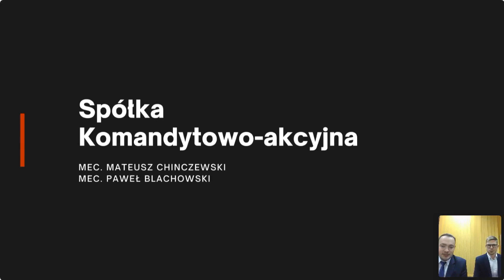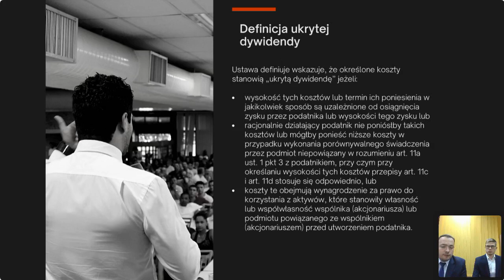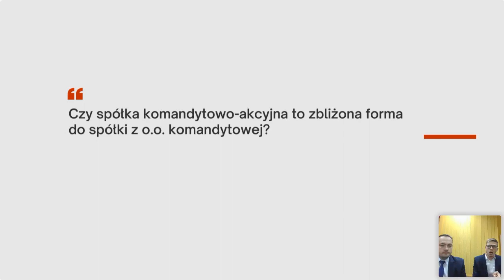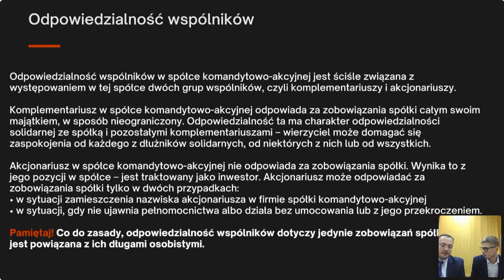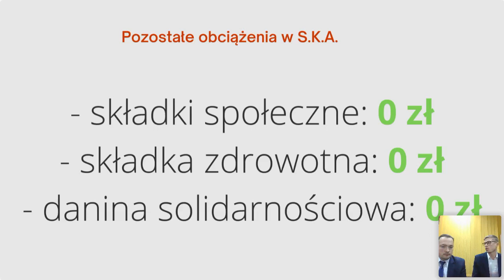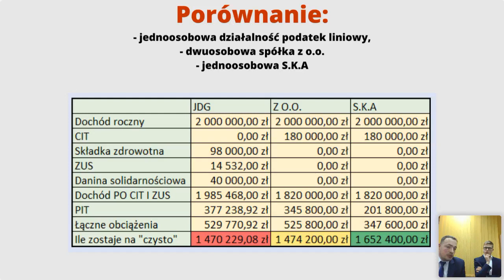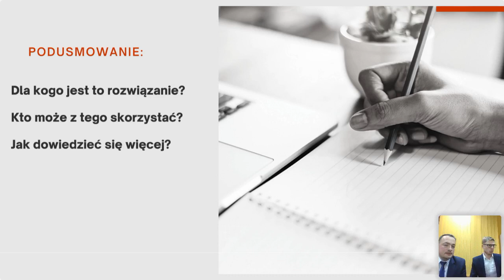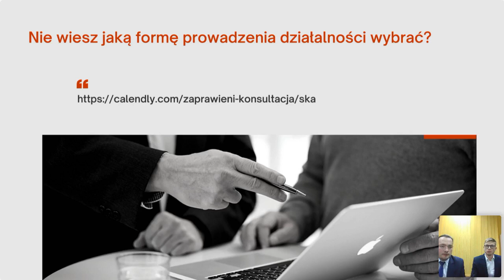Spółka Komandytowo-Akcyjna - Rozwiązanie na Polski Ład?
👇 Chcesz, abyśmy zmniejszyli podatki w Twojej firmie? Wyślij zapytanie

Szkolenie dotyczące spółki komandytowo-akcyjnej. Wszelkie informacje na temat tej spółki, procedura założenia, odpowiedzialność wspólników, zasady opodatkowania. W spółce komandytowo-akcyjnej nie płacimy ZUS. Z podatków płacimy PIT i CIT.
Spółka może być jednoosobowa.

==Jeśli chcesz porozmawiać to umów konsultację poniżej: ==